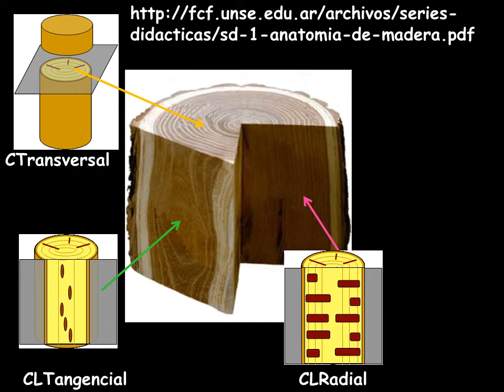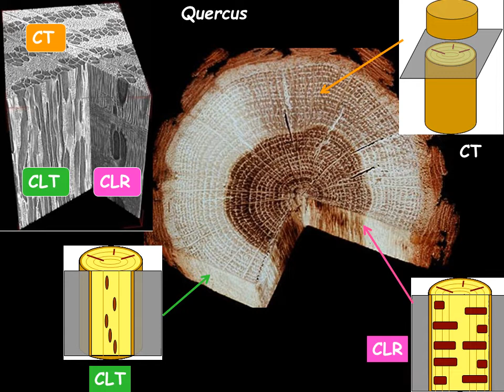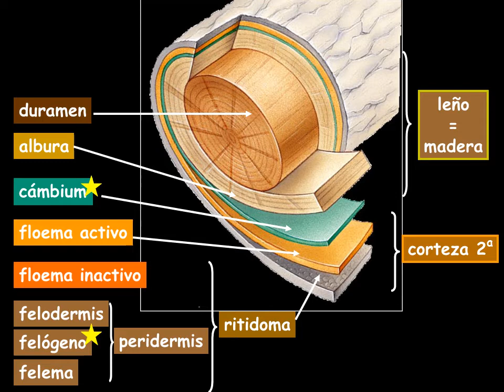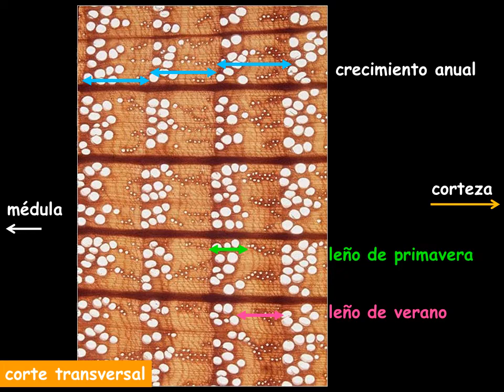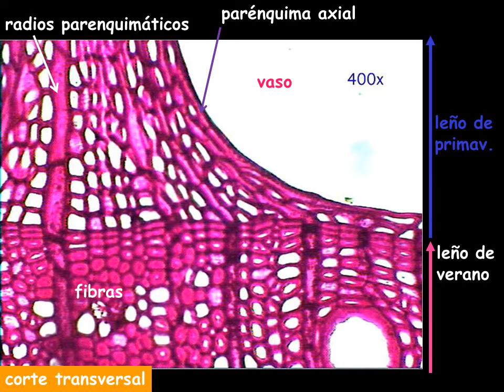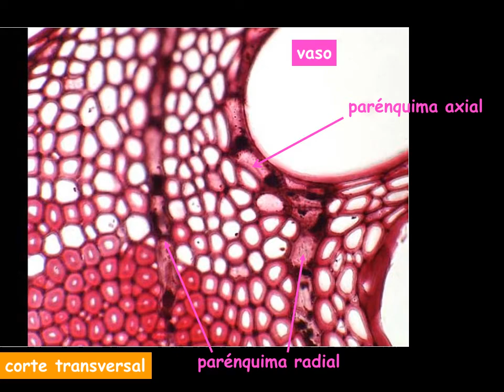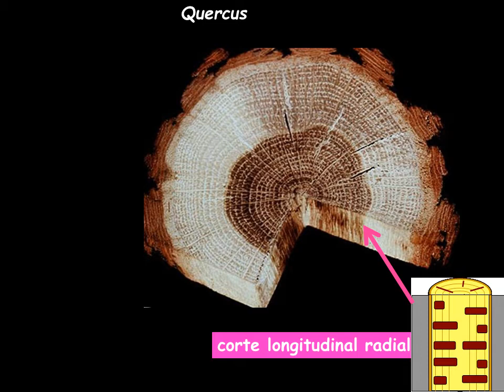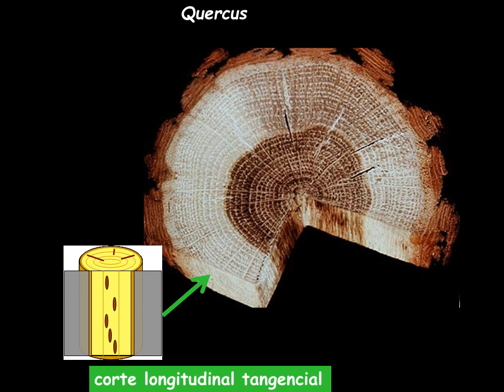MADERA Y CORTES Roble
Madera de roble (Quercus sp.). Cortes para su estudio.